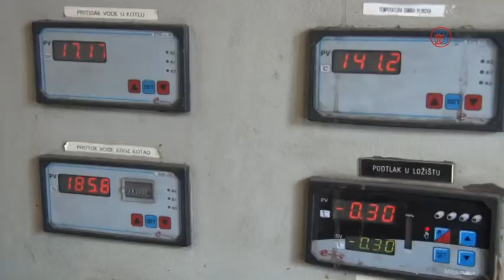Pocela sezona grijanja u banovicima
U Javnom preduzeću "Toplana" Banovići spremni su ušli u novu grijnu sezonu. Sve neophodne pripreme obavljene su na vrijeme, a prva vatra u kotlu naložena je 12. oktobra, tri dana prije zakonom predviđenog roka.

Novinar: Edin Kovačević
Snimatelj i montaža: Fikret Kerić